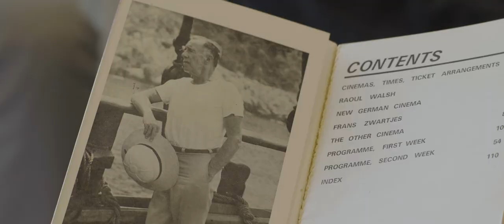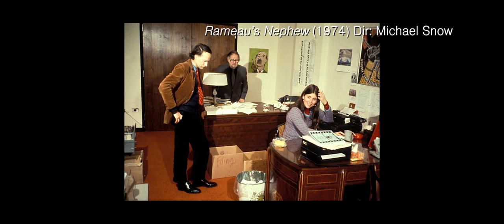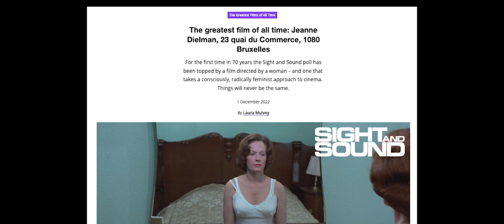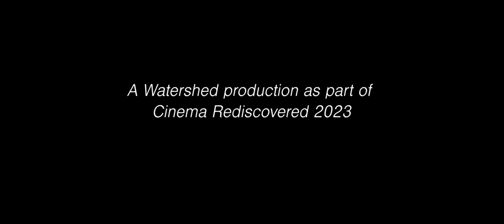An interview with film theorist and filmmaker Laura Mulvey | Cinema Rediscovered 2023 | Watershed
An interview recorded as part of Cinema Rediscovered 2023.

An interview with film theorist and filmmaker Laura Mulvey professor of film and media studies at Birkbeck, University of London by Watershed’s Curatorial team Mark Cosgrove & Steph Read, filmed by Adam Laity in June 2023. The interview was recorded for the opening event of 7th edition of Cinema Rediscovered; Other Ways of Seeing, inspired by Chantal Akerman’s Jeanne Dielman, 23, quai du Commerce, 1080 Bruxelles, which seized the top spot in Sight and Sound’s Greatest Films of All Time poll this year.